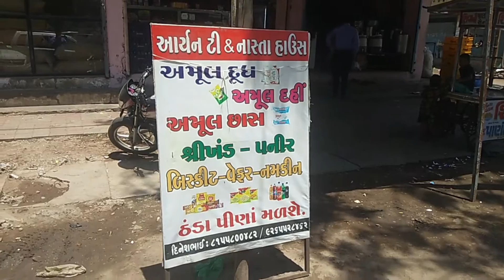BIOFLAME Smokeless Wood Burning Commercial Stove for Hotel & Restaurant | Wood Stove for Tea Stall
PEPL Biostove, Revolutionary Biomass Cooking Stove, Smokeless Stove, Wood or Paper Waste Burning Backpacking Stove for Outdoor Hiking Picnic BBQ (Gasification Stove, Stainless Steel - BFEXXL)

We have two Model In Smokeless Wood Stove,
The first one is BFEXXL Model for Commercial use and Second One is BFEXD Model for Domestic Use.

AMAZON Link for some Best Brand Mobile Powerbank :
Ambrane 10000mAh
Redmi 10000 mAh
URBN 10000 mAh
Ambrane 5000mAh